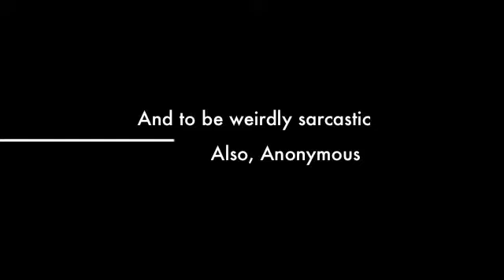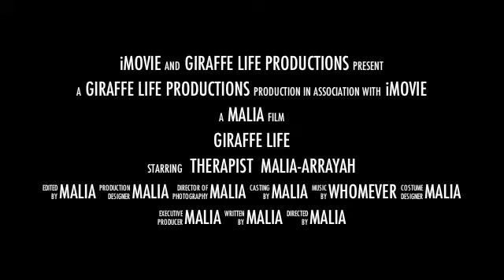random NYC scenery..